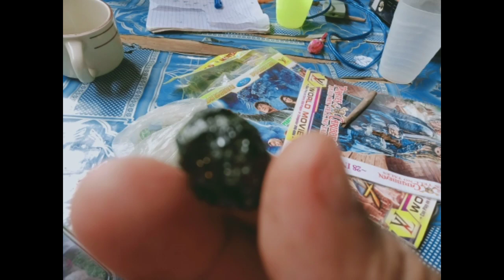SORRY MGA VIEWERS! NAHINAAN NG LOOB,PERO SUBUKAN KUNG BABANGUN MULI,! SALAMAT SA INYU,,,